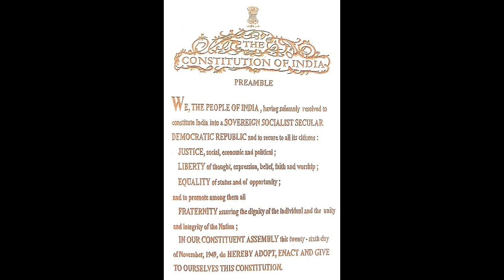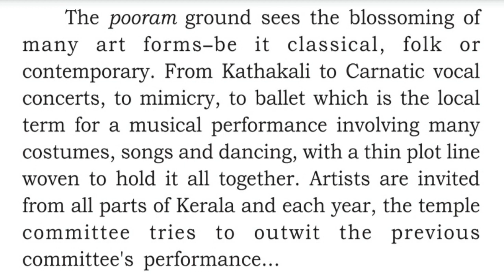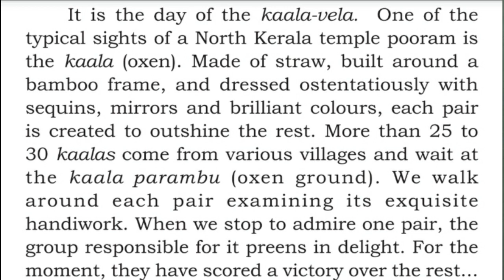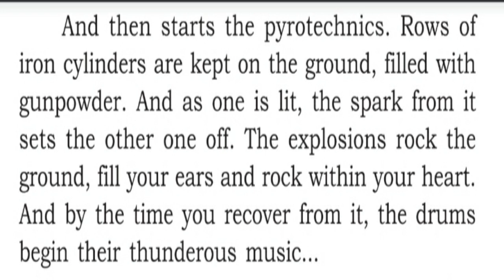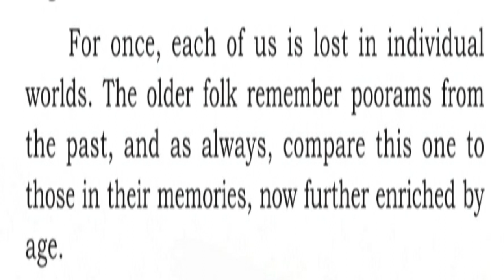Class 07 English - Unit 4 Chapter 04 A Village Pooram - Part 02